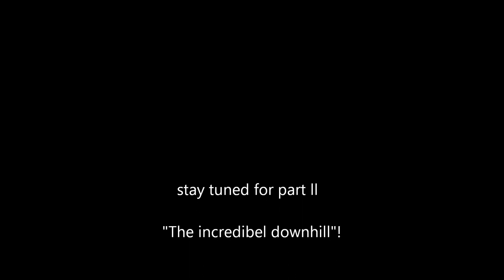RC Unimog 6x6 the Ultimate Adventure